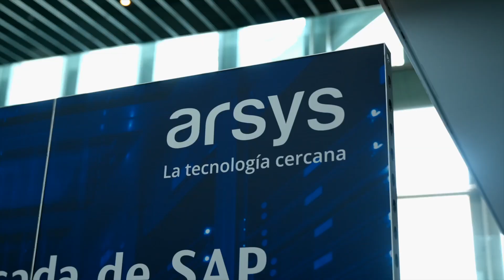Arsys, en el XVIII Fórum AUSAPE 2023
Entrevista a Javier Palomino, Responsable de Desarrollo de Negocio y Alianzas de Arsys, en el marco del XVIII Fórum AUSAPE 2023, el evento anual de la asociación que reúne a la comunidad española alrededor del software empresarial SAP.  En este encuentro, Arsys ha presentado su  plataforma cloud específica para SAP, que facilita la gestión, el control y la personalización de estas aplicaciones de negocio. Una plataforma certificada por SAP y diseñada para simplificar y acelerar cualquier despliegue de SAP HANA.